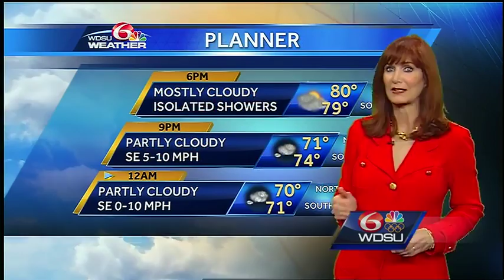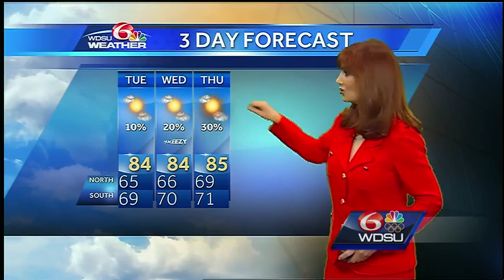Monday Night: Rain chances this week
It's going to be warm and humid this week with highs in the low to mid 80s.  There are rain chances each day, but the highest rain chance is Thursday and Sunday.